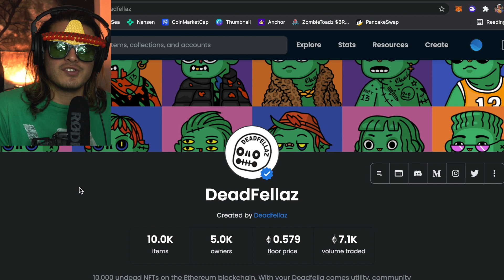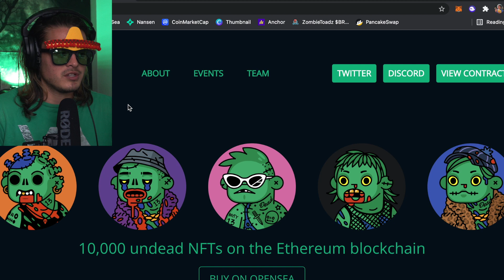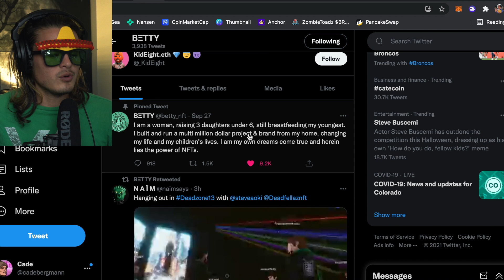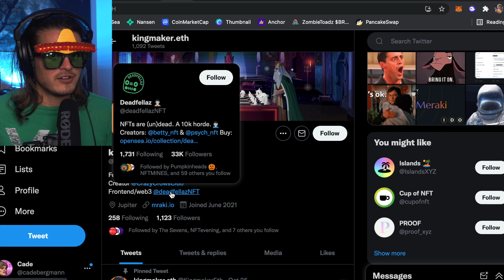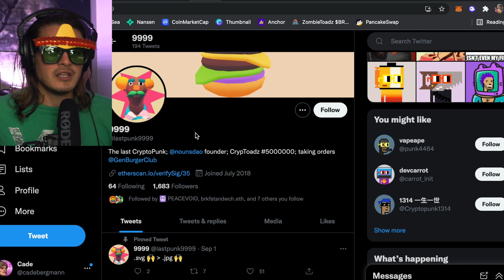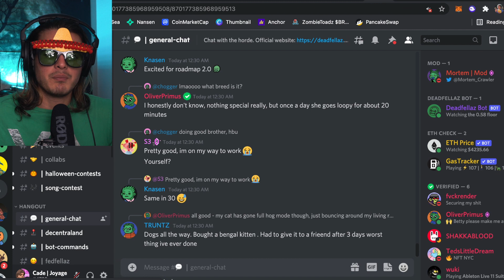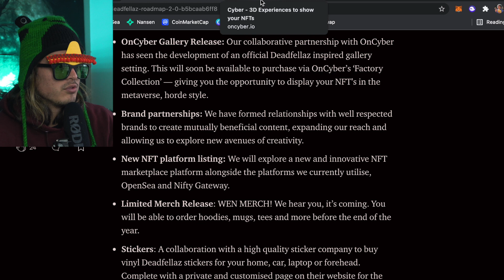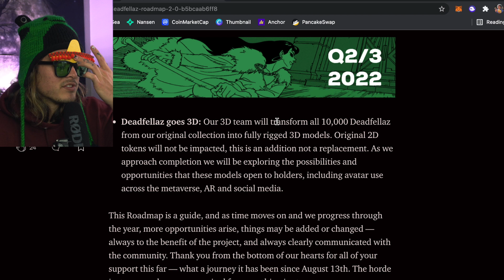DEADFELLAZ NFT Brutally Honest REVIEW ep. 7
In this video, we continue the NFT honest review series and dive DEEP into DeadFellaz, a very highly requested project. I hope you learned something, I know I did! Let’s continue to push education and real functionality over hype. Because what’s left when the dust settles? Exactly.

Podcast Instagram: @joyagepodcast
Podcast TikTok: @joyagepodcast